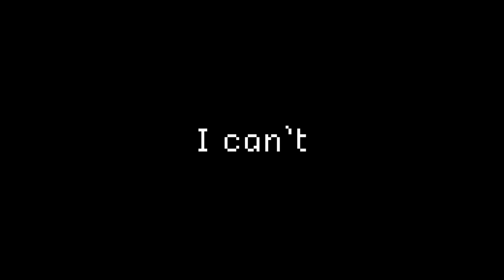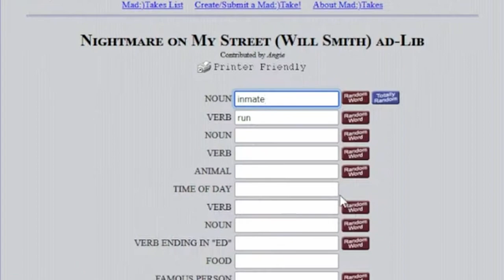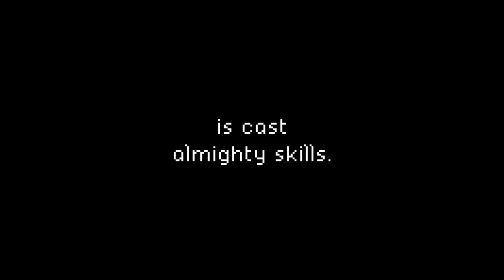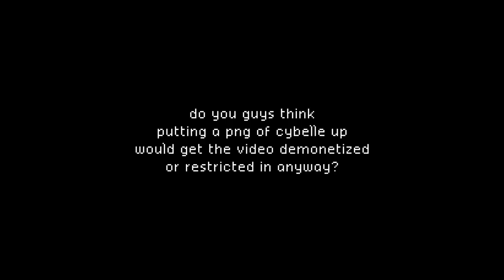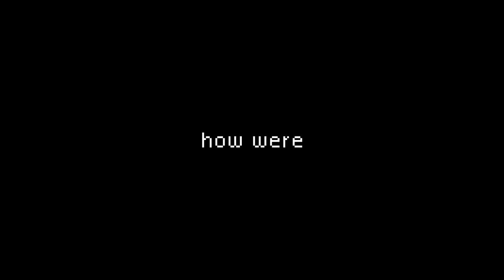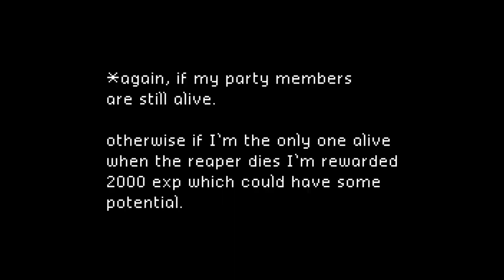How to Beat Persona 4 Golden's Reaper with a Five-Iron (And a Lot of Free-Time.)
Good choice?

In this video I break down beating the optional boss The Reaper in Persona 4 Golden using some pretty minimal resources. A 5-Iron golf club, basic armor, and whatever items I can find in Yukiko's Castle.

*Because I've spent 6 months on the same day in Yukiko's Castle, I can't fuse Yoshitsune* or any other much more useful and powerful personas. Whoopsies! Luckily the day I'm on is a skill change day which lets me get any abilities on any personas basicslly.

Anyway, still trying to find my voice and my flow with all of this script writing and video stuff. Between my inexperience making videos and me often choosing to just hang out with friends and be kinda chill (you know how I'm kinda chill like that) I sorta had to stop grinding for a while so I could make sure I got this done.

Now that it *is* done though, I hope to get back to the grind and finally take this baby all the way to level 99. Smooth cruisin' here on in, sailors.

and uhhh here's some chapters and tags for you

0:00 intro
0:27 skip intro